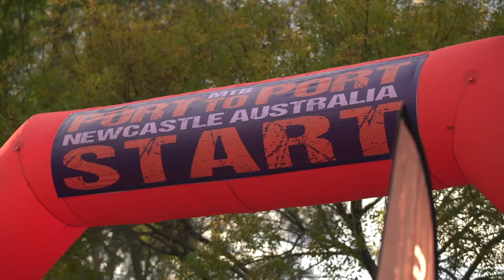Prepping for a MTB Stage Race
We recently caught up with Brendan Johnston to chat about how he prepares for a multi-day MTB stage race. Leading into P2P and thinking ahead to R2R and C2C you may pick up on some tips or tricks that you might need to consider before hitting the trails.

🎥 Ready Aim Media